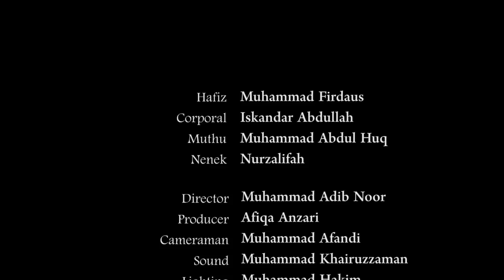ciNE65 III - This is my Home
FILM SYNOPSIS
A teen learns of the importance of safeguarding his country.

FILM CREW
Muhammad Khairuzzaman Bin Mohamed Ansary - Soundman
Muhammad Adib Noor Bin Mohd Noor - Director
Afiqa Binte Anzari - Producer
Mohamad Afandi Bin Samat - Cameraman
Muhammad Hakim Bin Amat Noor - Lighting
Adam Edward Yan Hui - Lighting